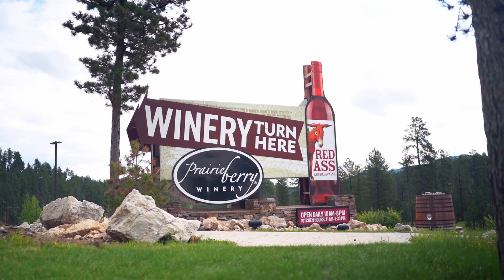Prairie Berry Winery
Visit the award winning working winery in the heart of the Black Hills, Prairie Berry Winery. Home of Red Ass Rhubarb and so much more.